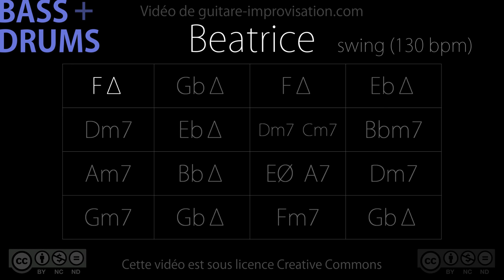Beatrice - Sam Rivers (bass/drums) - Backing Track